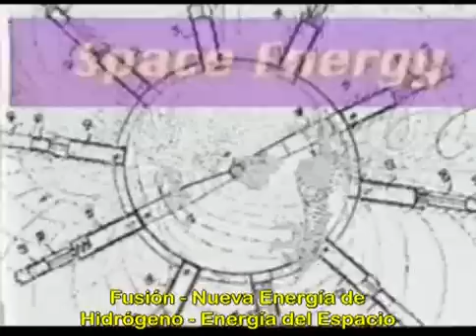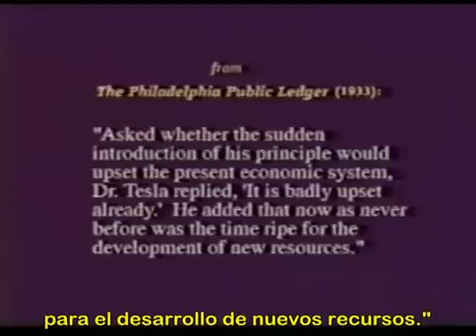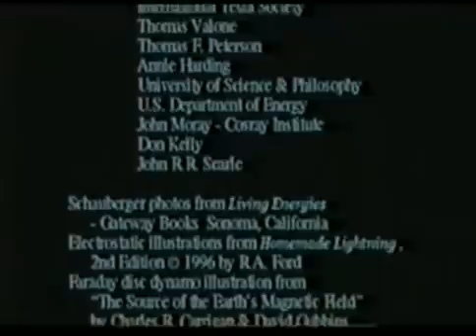energias libres 11/11 español doc. completo